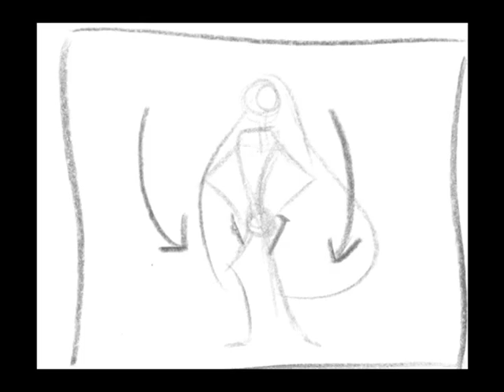Action Analysis Animatic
Rough animatic, with music done for an in-class assignment.